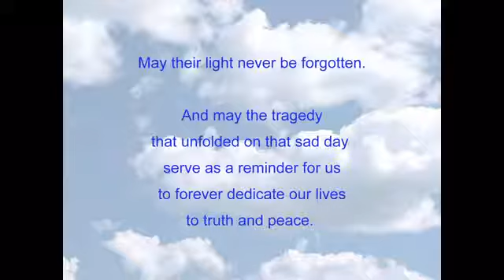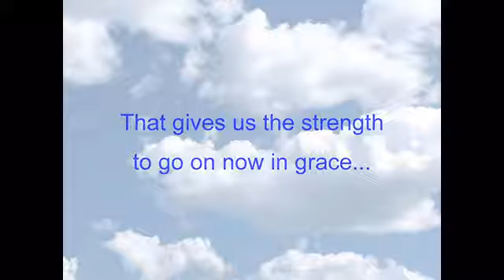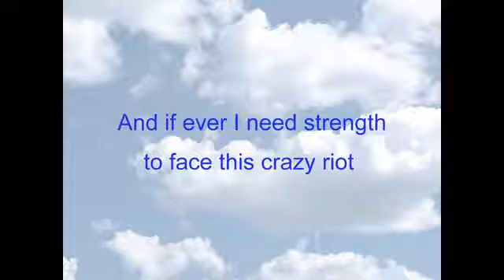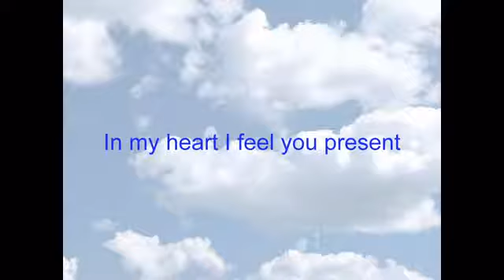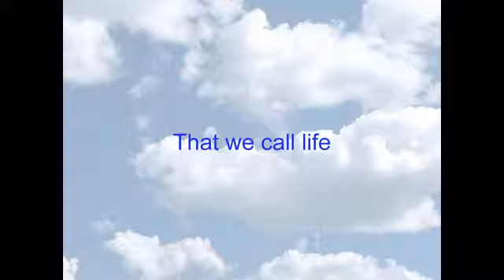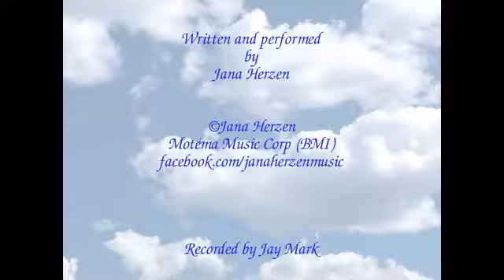Thinking of You - Jana Herzen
"I wrote this song quite a while ago when my aunt passed away.  She was a real inspiration to all who met her.  When I heard about Dawn Hochsprung and Mary Sherlach and how good they were with the children at Sandy Hook Elementary School, and I thought of how sad everyone must be to have lost them, I thought to share the song.  I hope it is a comfort to those who hear it.  This song was recorded by engineer Jay Mark, who was so kind as to create this video." -  Sincerely, Jana Herzen, Dec 2012